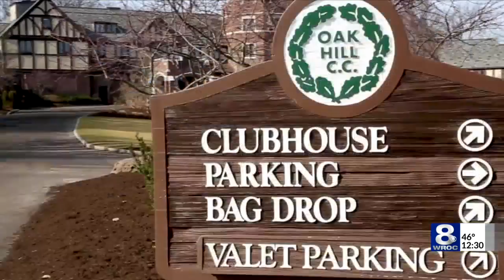Senior PGA recipe contest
The PGA invited food lovers to get cooking through a month long recipe contest.